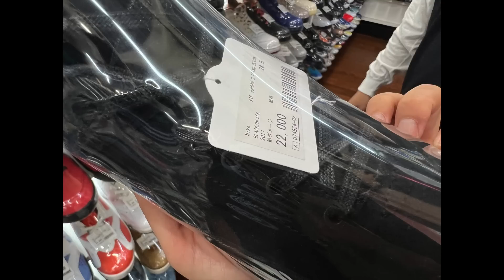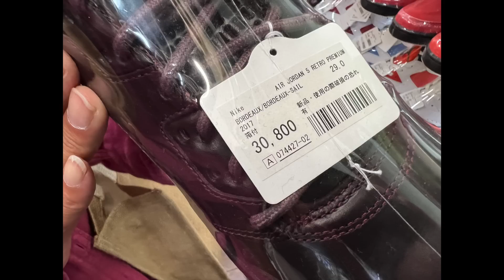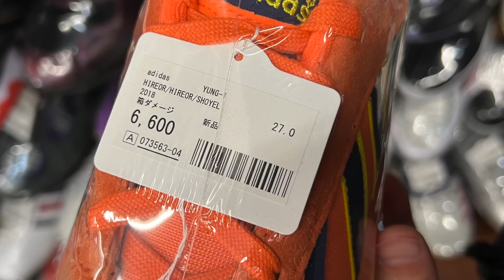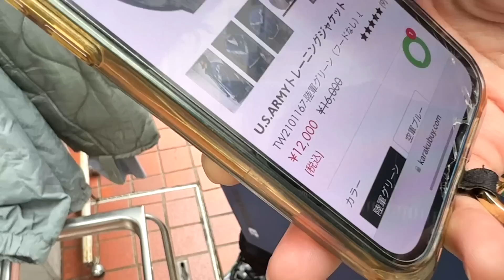【スニーカー】価格設定間違えた？関東一の激安ショップ！穴場に初潜入！！ NIKE ナイキ アウトレット シュプリーム supreme 古着 御殿場 購入品 ニューバランス ロレックス 爆買い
僕の有料コミュニティ、メンバーシップが出来ました！
登録はこちらから👇
Hi,I'm akito.